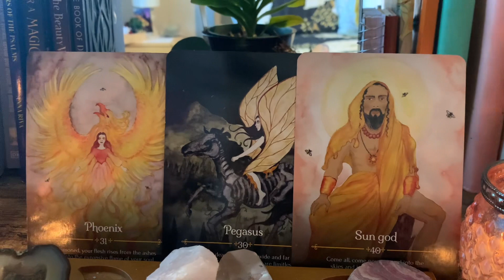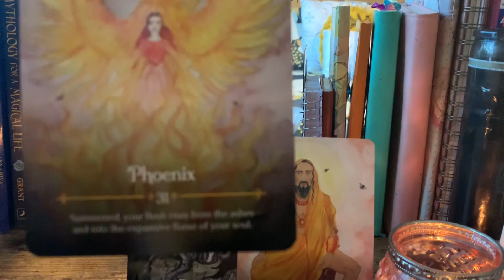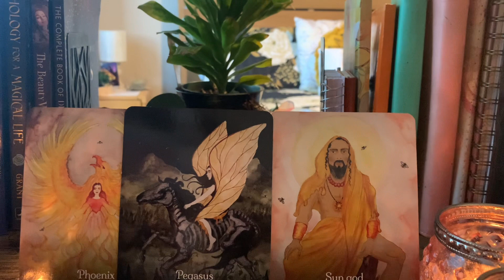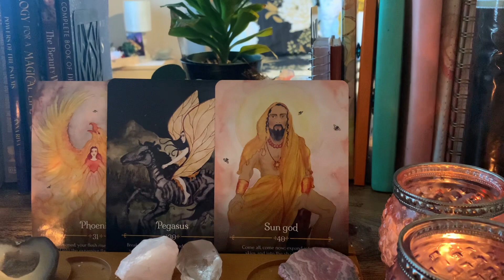The Beltane message for today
Reading from The Season of the Witch Beltane Oracle Cards